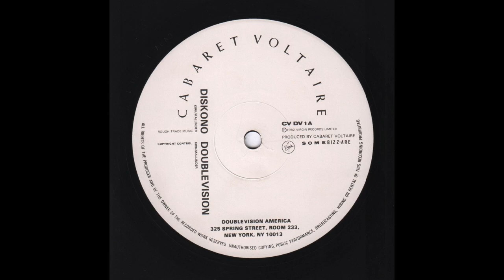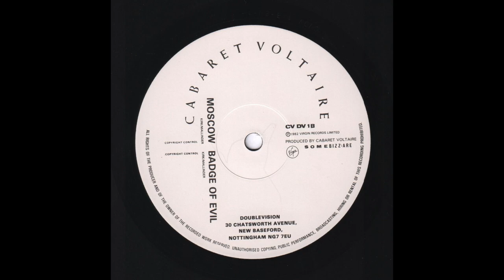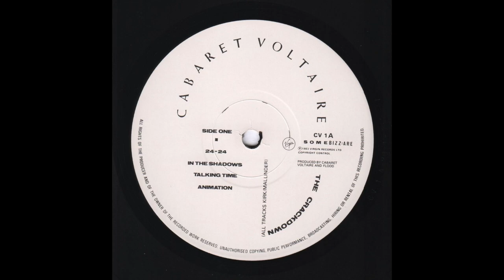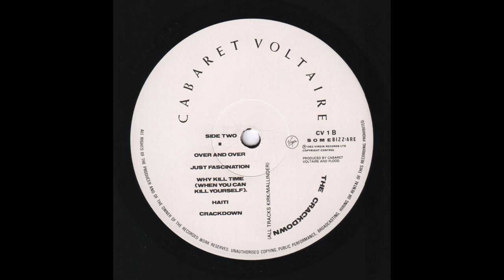Cabaret Voltaire - The Crackdown (1983) full vinyl LP + Bonus 12" EP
Vinyl, 12", 45 RPM, EP, UK - 1983
Limited Edition 12" EP included in the LP Album
Vinyl, LP, Album, UK - 1983
1080p - 60fps

Bonus 12" - Doublevision EP:
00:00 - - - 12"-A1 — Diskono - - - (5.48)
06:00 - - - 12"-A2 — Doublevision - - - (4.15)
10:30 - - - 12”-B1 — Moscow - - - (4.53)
16:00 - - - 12”-B2 — Badge Of Evil  - - - (5.28)
LP - The Crackdown:
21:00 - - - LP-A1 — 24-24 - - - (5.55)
27:00 - - - LP-A2 — In The Shadows - - - (4.34)
31:00 - - - LP-A3 — Talking Time - - - (5.21)
37:00 - - - LP-A4 — Animation - - - (5.35)
… David Ball - Drum Programming (Rhythm Assistance)
42:40 - - - End Side a)
42:00 - - - LP-B1 — Over And Over - - - (4.25)
47:00 - - - LP-B2 — Just Fascination - - - (4.05)
51:30 - - - LP-B3 — y Kill Time (When You Can Kill Yourself) - - - (3.50)
55:00 - - - LP-B4 — Haiti - - - (3.19)
58:00 - - - LP-B5 — Crackdown - - - (6.24)
1:05:00 - - - End Side b)

All tracks are written by Richard H. Kirk and Stephen Mallinder

Limited edition first issue of "The Crackdown"; includes a free bonus 12" EP of four tracks, “Doublevision”, that is available at the beginning of this video!
LP is packaged in an illustrated card inner sleeve that includes credits and release information.
Includes sticker (on EP paper inner sleeve of some copies; on cover of some copies) that states: "Limited Edition 12" EP featuring four tracks from the "Doublevision" video".

The VHS "Doublevision Presents Cabaret Voltaire" (Doublevision, 1982) featured track 12"-A2 being used during movie introduction and closing credits, although uncredited on the VHS back sleeve.

Cabaret Voltaire:

Richard H. Kirk - synthesiser, guitar, clarinet, saxophone, & shakuhachi (Japanese bamboo flute), grand piano (tracks: LP-A1 to LP-B5)
Stephen Mallinder - vocals, bass guitar, trumpet, grand piano (tracks: LP-A1 to LP-B5)
Alan Fish - drums, percussion (tracks: LP-A1 to LP-B5)

Recorded and mixed - Trident Studios December 1982. .

Additional musicians:
David Ball - keyboards and drum programming (tracks: LP-A1 to LP-B5)

Executive Producer: Stevo Pearce (for Some Bizzare)
Arranged by Cabaret Voltaire
Produced by Flood and Cabaret Voltaire (tracks: LP-A1 to LP-B5)
Engineered and mixed by Flood (tracks: LP-A1 to LP-B5)
Tape Operation on "Animation" and "Crackdown" by David Ball
Single remix by John Luongo
Mastered (Lacquer Cut) by George Peckham (Porky) at Portland Studios (tracks: LP-A1 to LP-B5)

Sleeve Typography by Ken Prust and Neville Brody
Sleeve Illustration by Phil Barnes